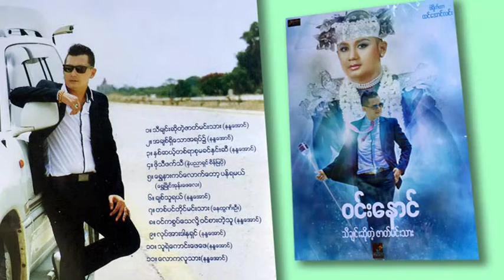ဝင်းနောင် - သီချင်းဆိုတဲ့ဇာတ်မင်းသား တေးစီးရီး စ - ဆုံး Win Naung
Song Name - သီချင်းဆိုတဲ့ဇာတ်မင်းသား
Artist            - ဝင်းနောင်
Composer   - ရွှေမြိုင်အုန်းဖေလေး၊ နန္ဒအောင်၊ စိန်မြပို
Music Band - KB Soe Moe
Studio          -  Soe Moe
Producer     -  Htin Aung Linn